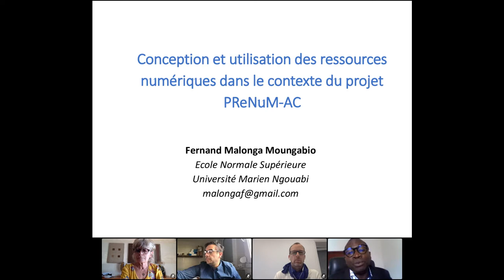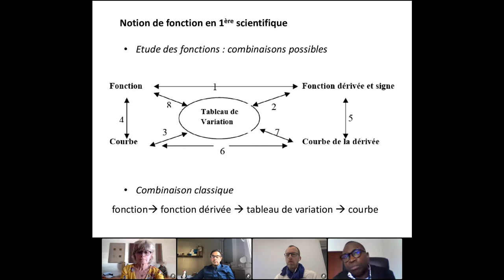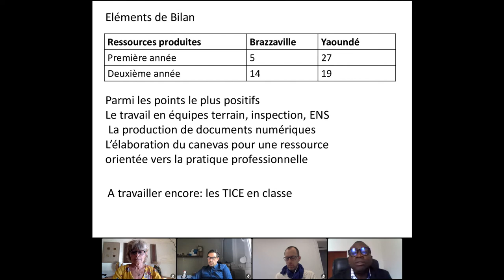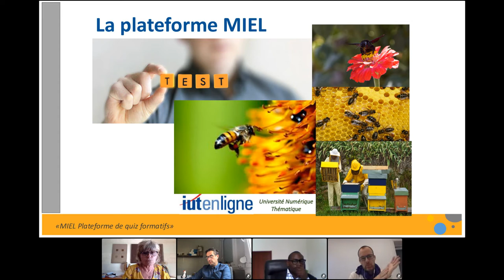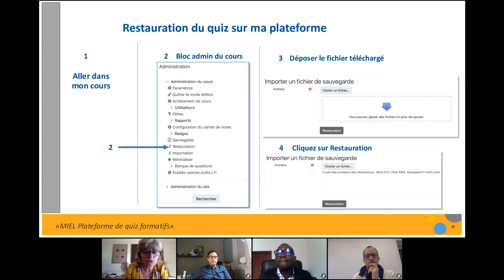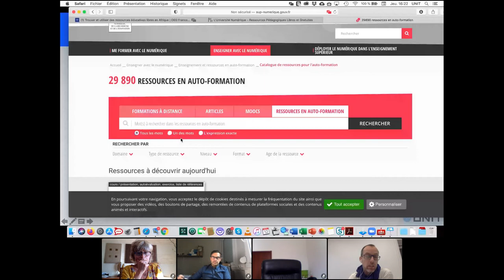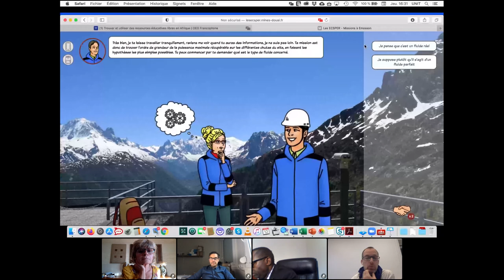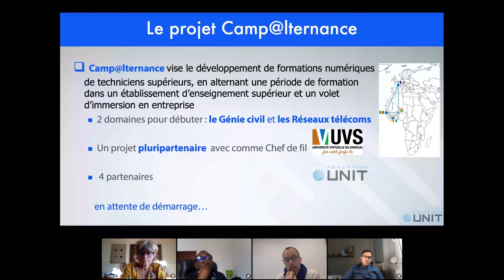Trouver et utiliser des ressources éducatives libres en Afrique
🧠 La question de l'accès aux ressources éducatives libres est très importante dans les pays francophones du Sud. L'objectif du webinaire est de leur fournir des idées et des méthodes pour réussir leurs ressources et leur partage, avec des experts chevronnés des ressources éducatives libres même avec peu de moyens.

A Madagascar, dans le contexte du confinement et de la pandémie, c'est ainsi la radio qui permet d'assurer des cours à distance.

AVEC :
• Pierre-François DESCHEERDER, Université d’Artois,
• Cyril BAI, Université Numérique Ingénierie Technologies (UNIT),
• Mylène POTIER, Mylène POTIER, IUTenligne / ADIUT (Association des directeurs d'IUT)
• Fernand MALONGA, chef de Cabinet du Vice-Recteur à la recherche, Université Marien Ngouabi, Congo-Brazzaville
• Laure NIVO-RALAMBORANTO, Ministère de l'éducation, Madagascar